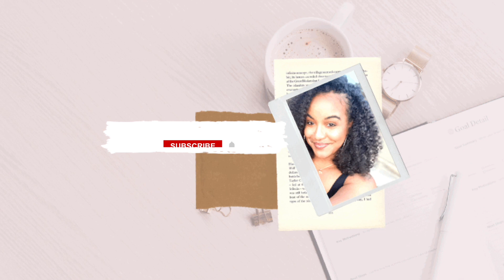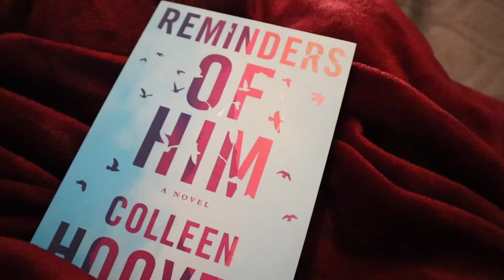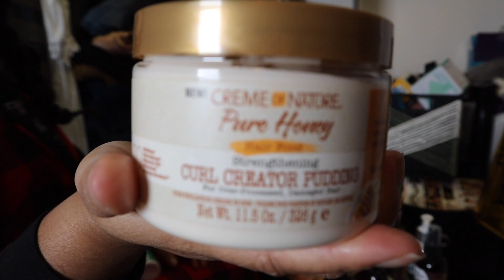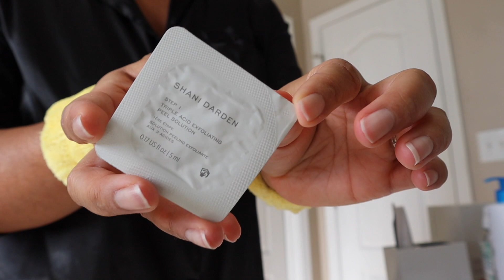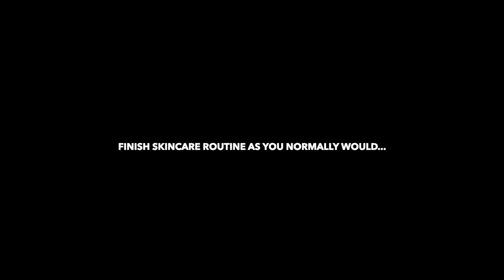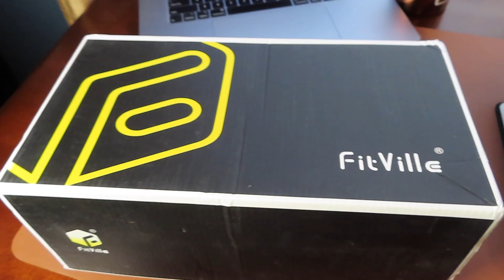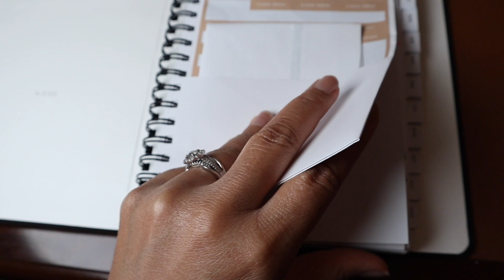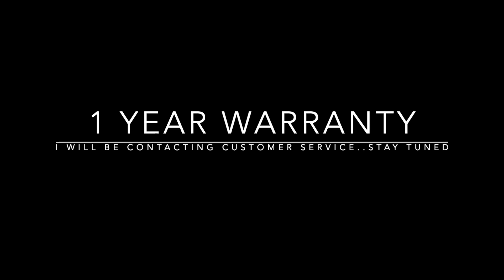Organize with me, My 2023 Planner, Wash Day, Fitville Shoes + More | Vlog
Heyyy y'all! I am doing a little bit of everything in this Vlog. I kept the camera rolling for 3 weekends. I hope you enjoy!!

Canon Powershot Sx740hs
Canon eOs m50
Vlogging tripod
Neewer Lighting

Use CODE "doctormycurls"

Silk oversized button down nightgown

Facial sponge

Skincare Products

Skincare Devices/Tools

My Favorite Books

CODE: Bianca30
(1) Women's Arch Rebound Recovery Sandals, Color: Ash Gray, Size 8.5-9
(2) Women's Rebound Core Shoes, Color: Pink, Size 8.5 Wide

Search "BUNDLE41" and "KNYNS158" for the featured pieces

Signup for Poshmark using code "LASCANOBX"

Music by Donald XL Robertson - Straight Is The Path That Curves